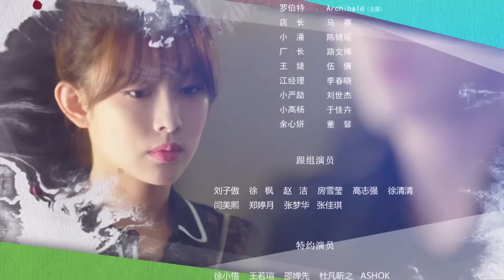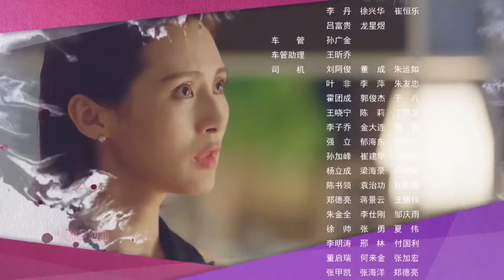【ENG SUB】富家千金爱上我 01丨Wealthy Girl Fall In Love With Me 01 2023年高甜爱情片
A story about a shopaholic who goes on the counteroffensive after losing everything overnight. It revolves around the business war between shopping malls and online stores.